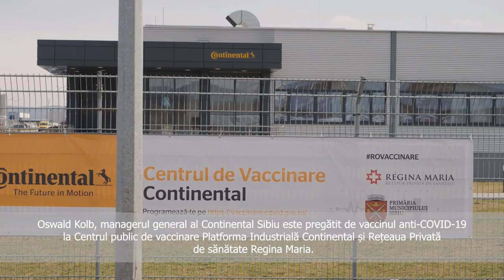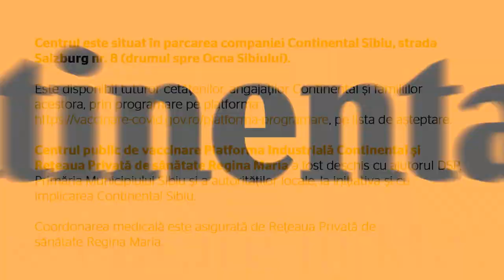Oswald Kolb, managerul general Continental Sibiu s-a vaccinat la Centrul de pe Platforma Continental